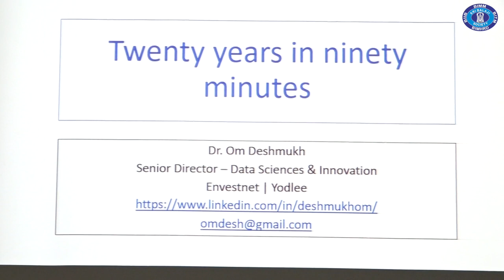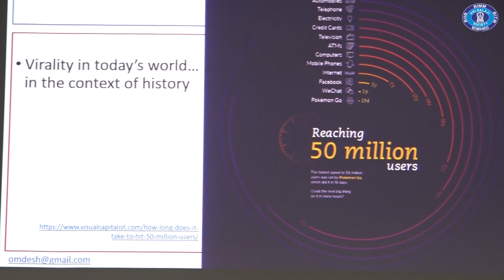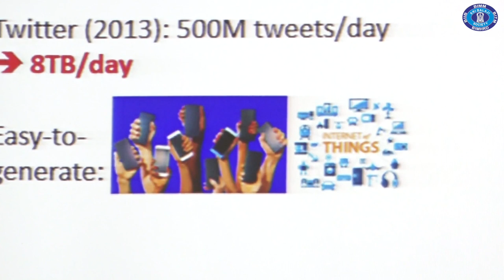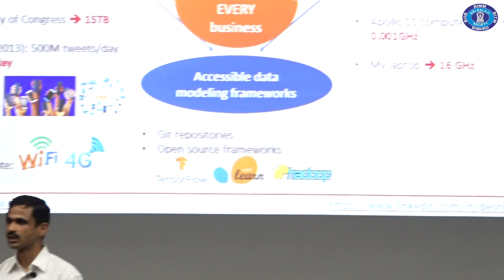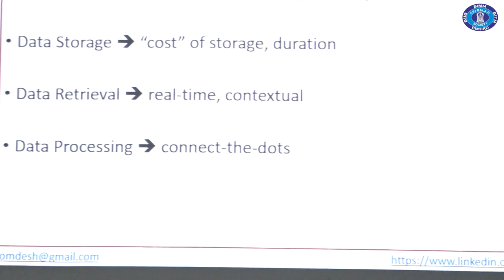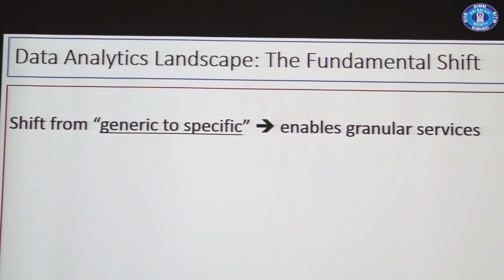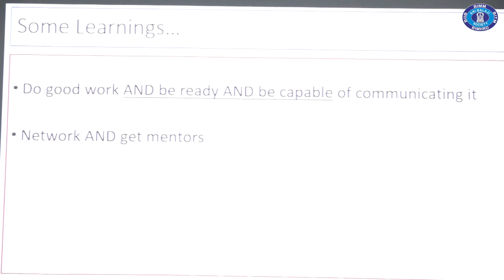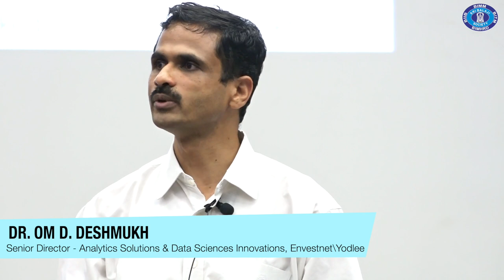Dr. Om D. Deshmukh - Senior Director, Envestnet\Yodlee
Dr. Om D. Deshmukh - Senior Director - Analytics Solutions & Data Sciences Innovations, Envestnet\Yodlee talks to PGDM students during the Induction Program at Sri Balaji Society, Pune.

Category
Education
Category
Education
License